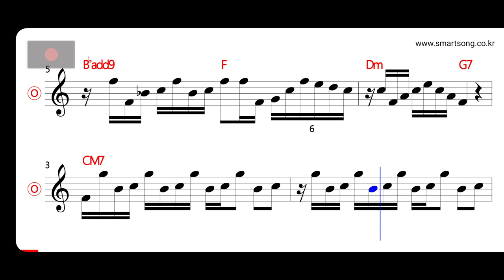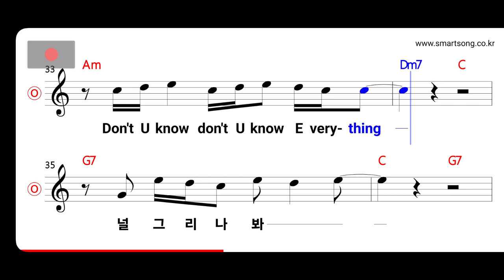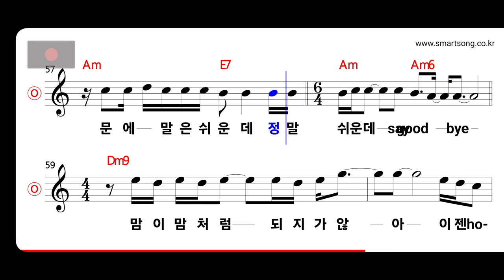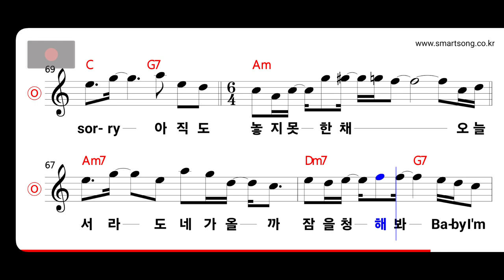먼데이키즈·한승 - Holiday MR